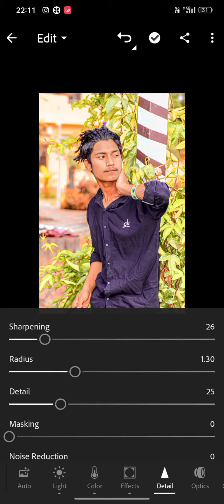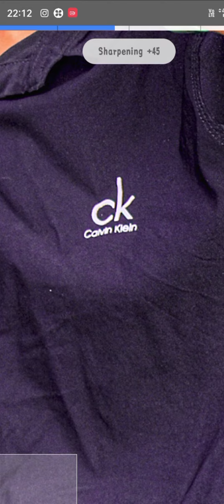my edit ❤️🥵💫_#shorts instagram india goodvibes dosti love edit jharkhand 🥵💫